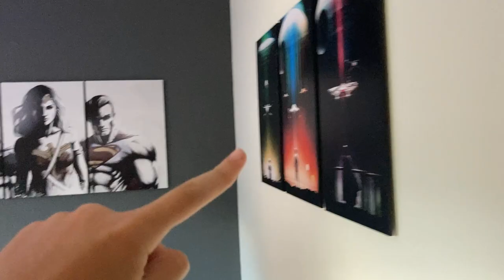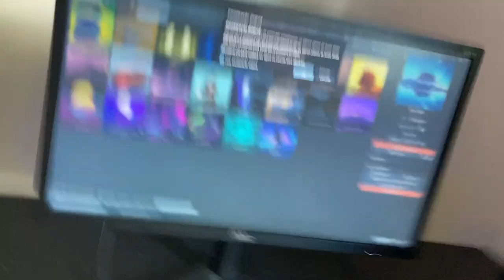SETUP 2021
❄🎅Feliz Natal🎅❄

🟦🔴🟦 Codigo Pokémon Go:  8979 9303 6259

🎮Codigo de Apoiador no Fortnite: galvva